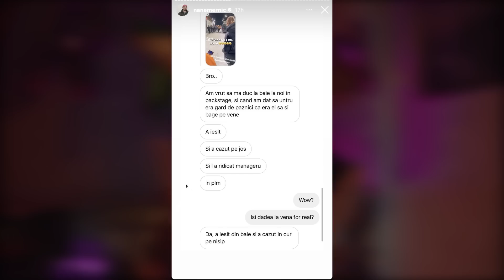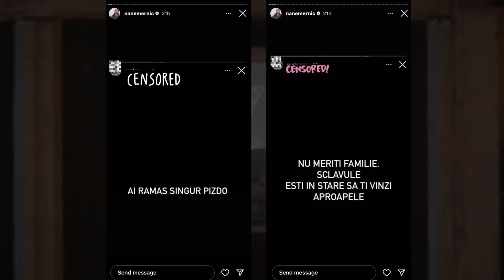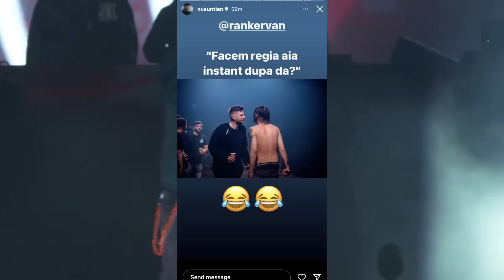NANE I-A INCHEIAT CARIERA LUI IAN ! 😮 ( ACUZATII GRAVE ! )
NANE I-A INCHEIAT CARIERA LUI IAN ! 😮 By RapFactoryRo !

Nu Uita Sa Te Abonezi Daca Ti-a Placut !